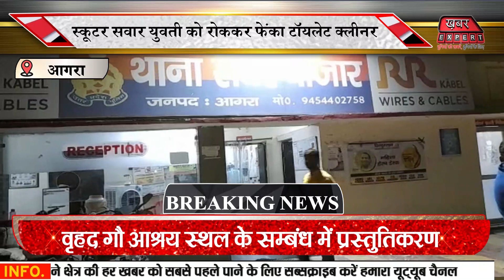आगरा :युवती पर टॉयलेट क्लीनर से किया अटैक,पुलिस सौरभ शर्मा नामक युवक के खिलाफ मुकदमा दर्ज